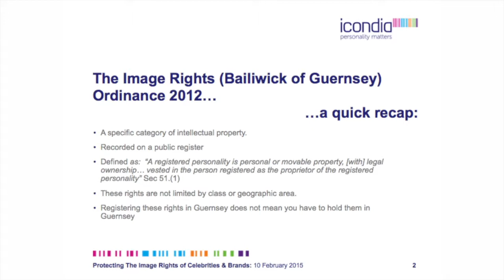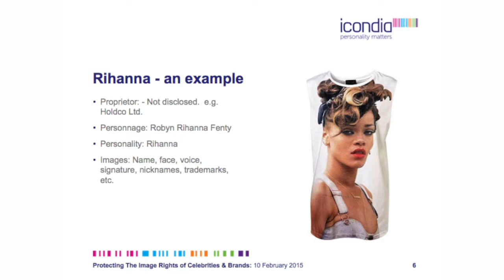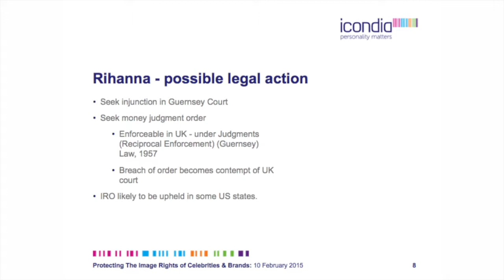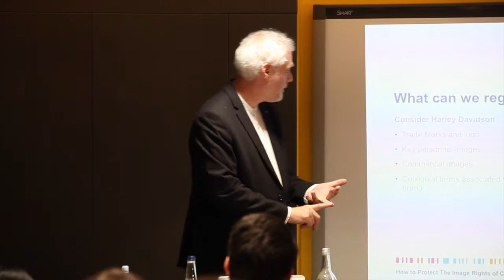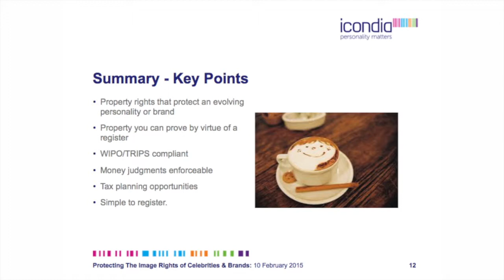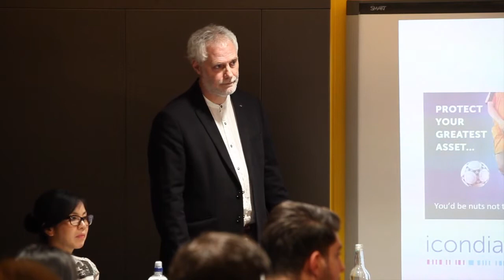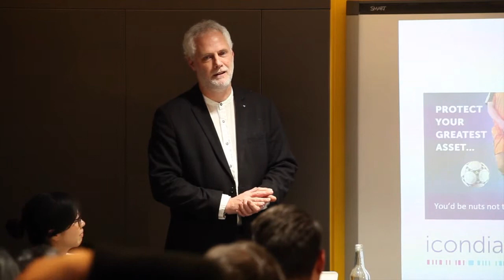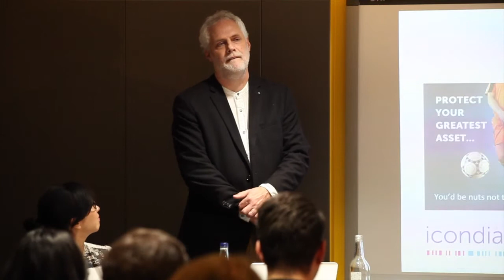How to protect personality and image rights? An original method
How can celebrities successfully protect their personality rights and image rights wordwide? Hear it from the expert on the registration of image rights
Keith Laker, Partner, Icondia
ialci law of luxury goods & fashion series:
Intellectual property: how to protect, manage & monetize the know-how, intangible capital, brand image and reputation of luxury maisons & fashion brands
Timing: Morning, Tuesday 10 February 2015